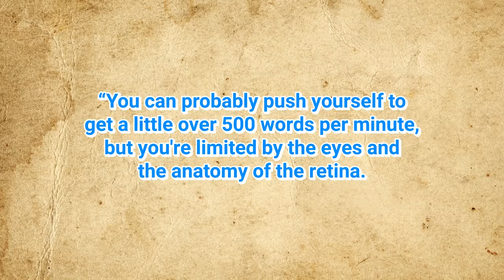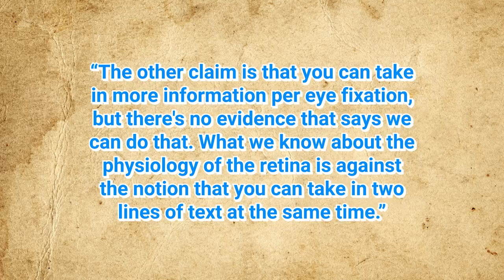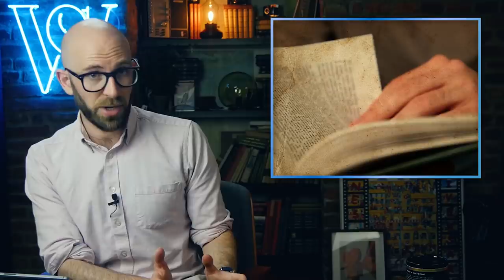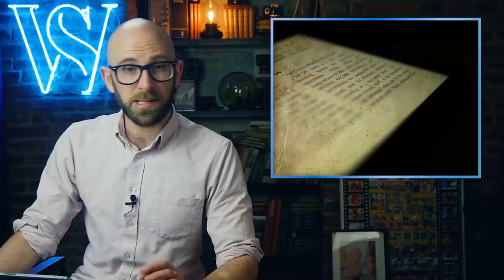Is It Really Possible to Learn to Speed Read?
In this video:

95% of college educated individuals read at a rate between 200-400 words per minute according to extensive research done by University of Massachusetts Amherst professor Dr. Keith Rayner. However, there exists a small, but rather vocal subset of people who insist that they can read several times faster than this using various speed reading techniques.